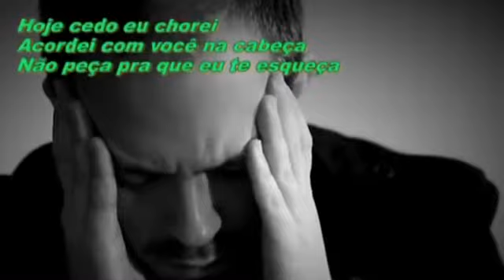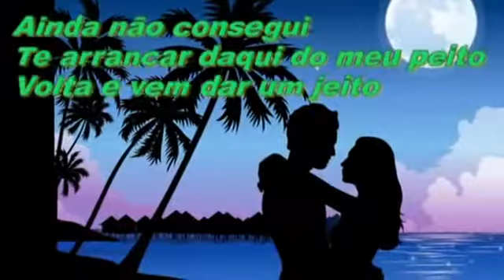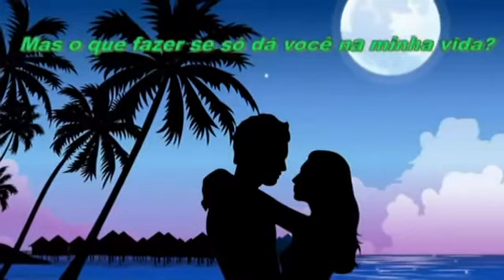So da voce na minha vida......João paulo&Daniel